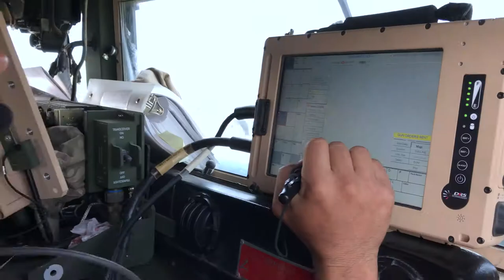SRSC BRIGADE COMBAT TEAMS 30